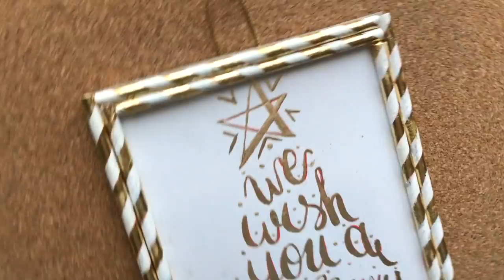INVITO:Quadretto Augurale con Cannucce per aspettandoabilmente (Arte per Te)